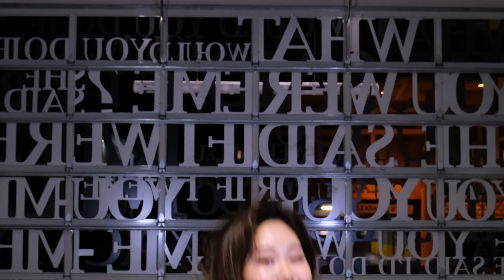4MINUTE - '미쳐(Crazy)' Dance Cover 커버댄스 by KPG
EVERYBODY, LET'S GET CRAZY RIGHT NOW

Dancers:
Faith (@faithyy.kwan)
Lydia (@lydia.zhong)
Jina (@jinakoh_)
Junna (@junnachen2001)
Melody (@mxlodymiao)

Directed by:
Junna
Melody

Videographer: Frank (@franzfyzl)
Editor: Melody